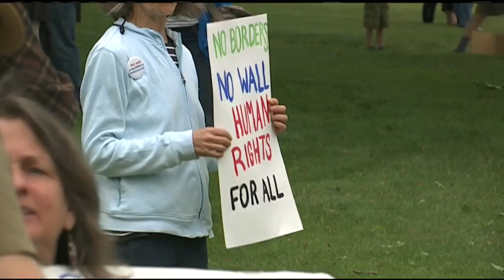Belchertown protest held in opposition to Sheriff Arpaio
22News spoke with Belchertown residents who expressed their displeasure with what they consider anti-immigration tactics by Sheriff Arpaio.